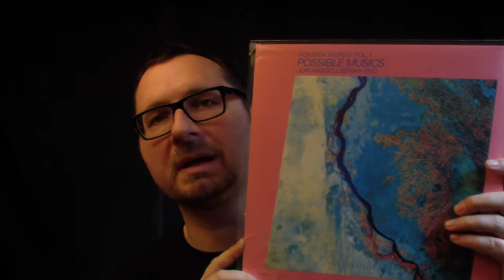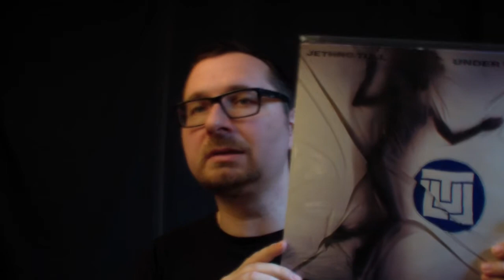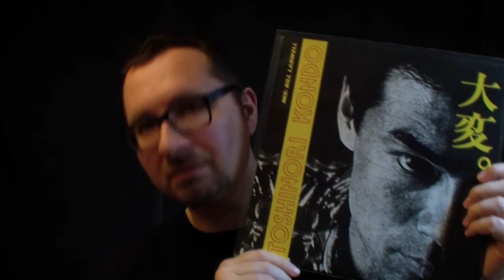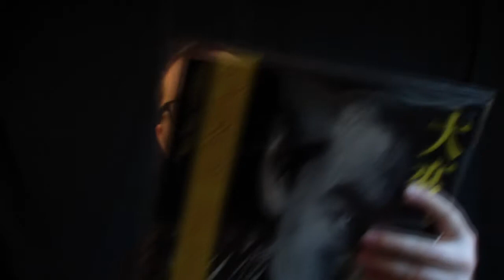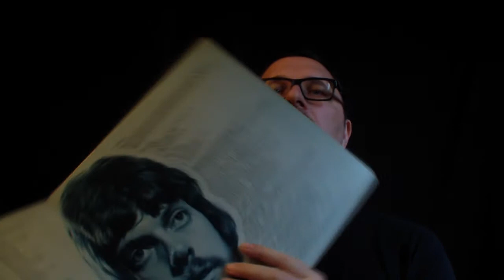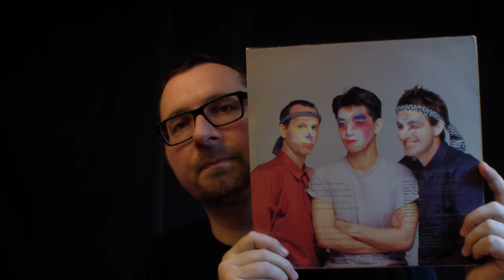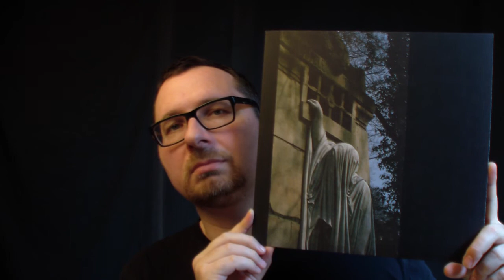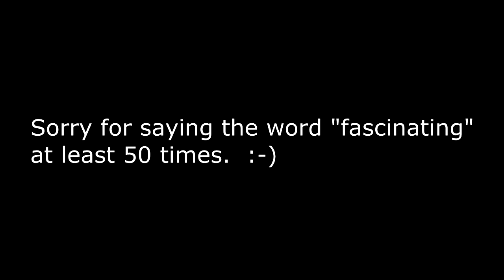VC - Vinyl Community - selection #44 (my all-time TOP25 records - PART 2)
So more heavy overuse of the word "fascinating" and also the rest of the list, including my top records from 10 to 1. :)